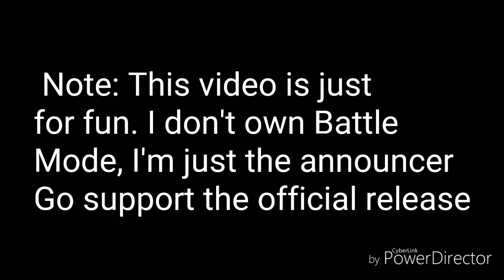What if Battle Mode's Vegeta vs Shang Tsung had announcer lines?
With BM Episode 50 Coming up, this seems appropriate. (Spoilers for the Episode if you haven't seen it)